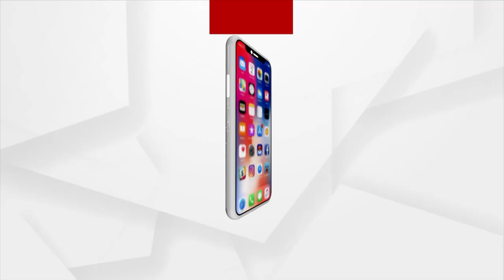Prescription Tips | Watch To Know What An Infant Should Consume After 6 Months